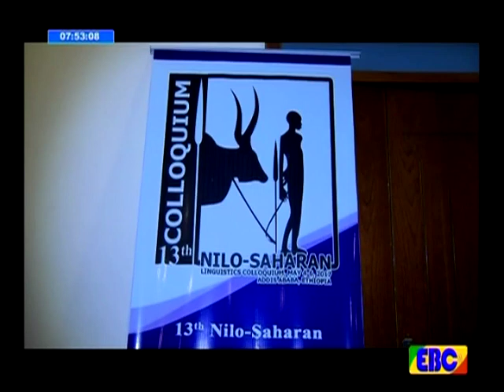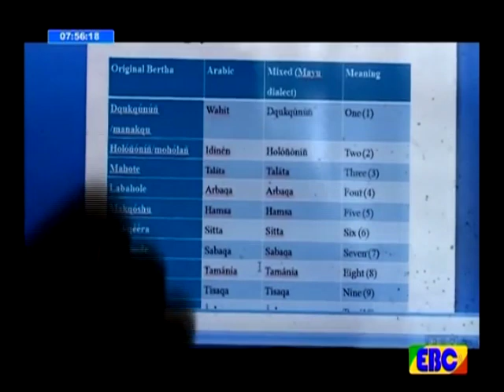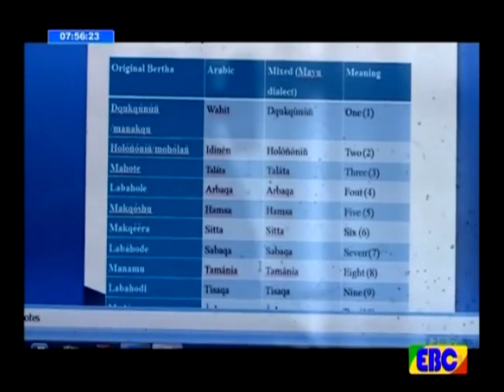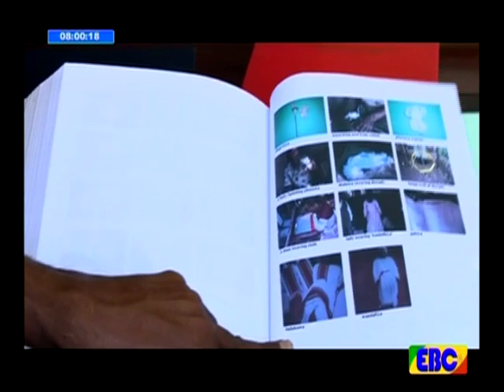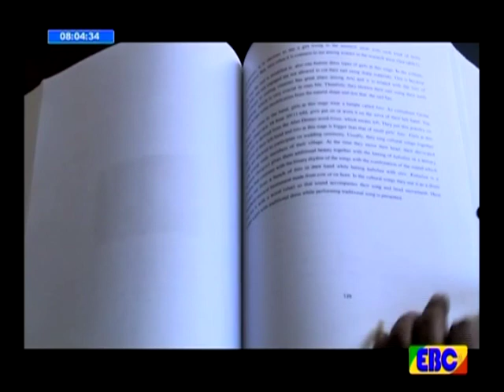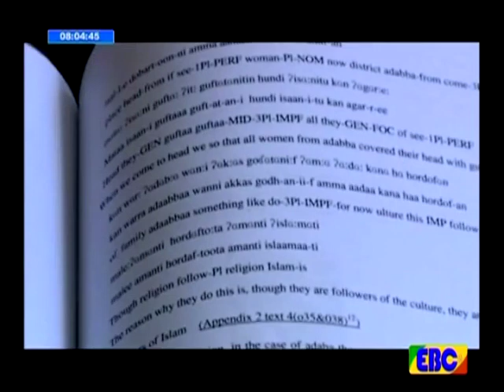EBC ቱሪዝም ለልማት ሐምሌ 02/2009